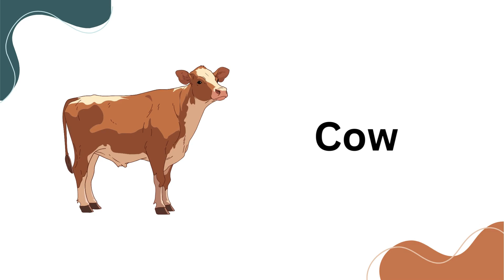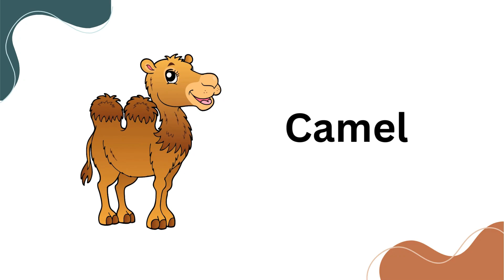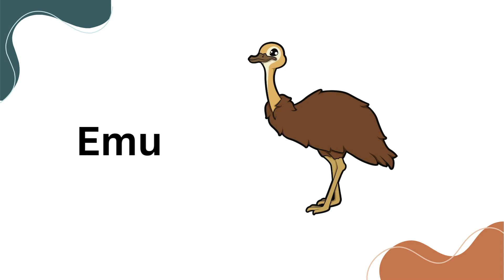DOMESTIC ANIMALS | Learn Domestic Animals Names For Children, Kids And Toddlers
Kidbuddies Fun Learning

In this video we will learn types of Domestic animals in English

Types of Domestic animals